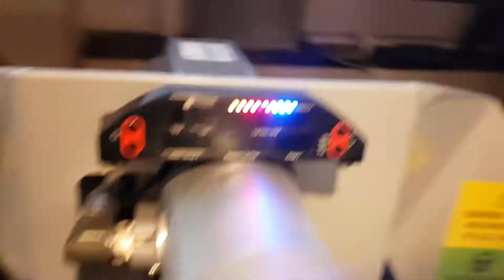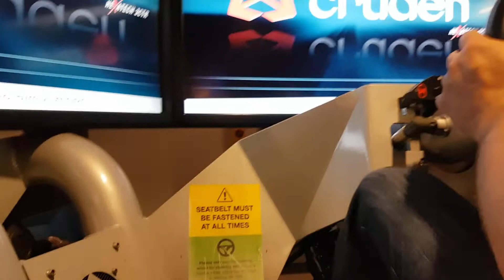On board an F1 Simulator with passenger seats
Me and Jack on an F1 Simulator at Weston-Super-mare pier arcade.